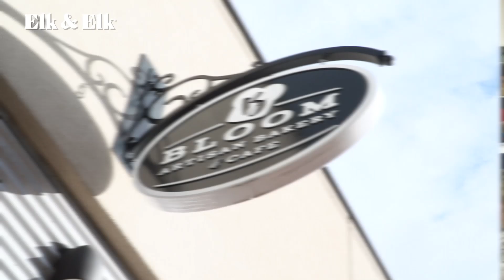Recapping the 10 Days of Giving ft. Earl Watford, Christian Kirksey | Cleveland Browns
Take a look back at some of the best moments from the 2018 10 Days of Giving.